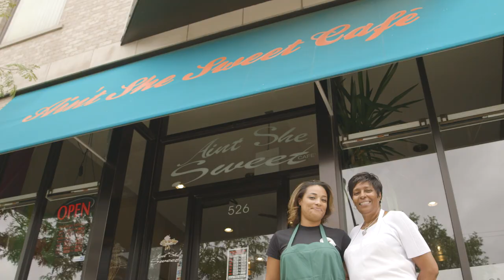Community Voices on the South Side of Chicago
Residents and community leaders from the South Side of Chicago, including 99-year-old Timuel Black, Rami Nashashibi, Rishi Jaitly, Chris Harris, Dr. Judy Shelton, and Shari Runner share their excitement for the Obama Presidential Center and the ways it will impact their communities.